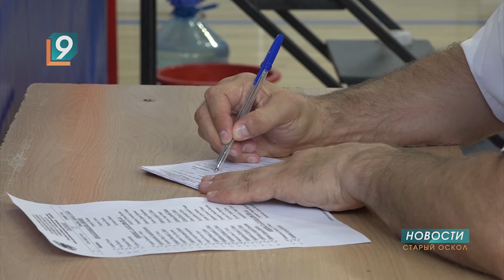Областной турнир по боксу прошёл в спортшколе «Золотые перчатки»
Двухдневный областной турнир по боксу среди юниоров провели в старооскольской спортшколе «Золотые перчатки» ко Дню пограничника. Помимо спортсменов региона, на соревнования приехали боксеры из Курска, Москвы и Воронежа. Посмотреть бои пригласили тех, кто в разные годы охранял границы нашей страны.